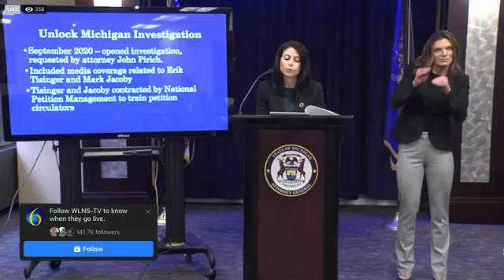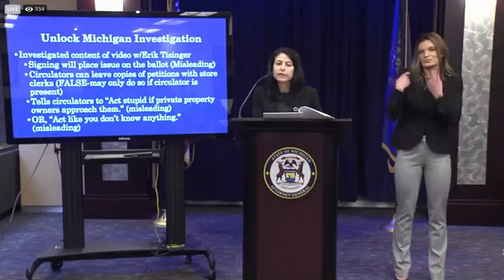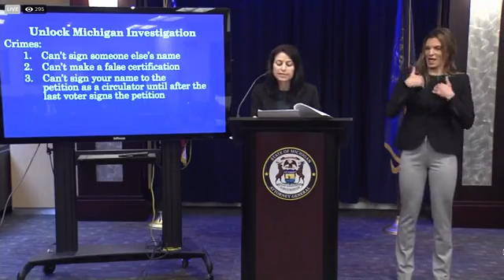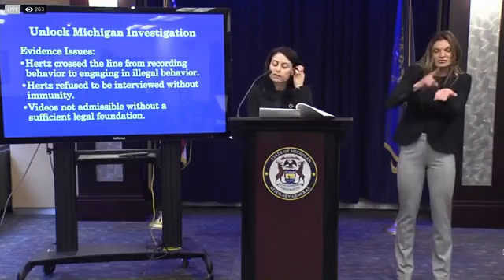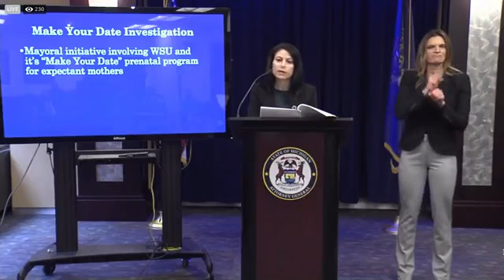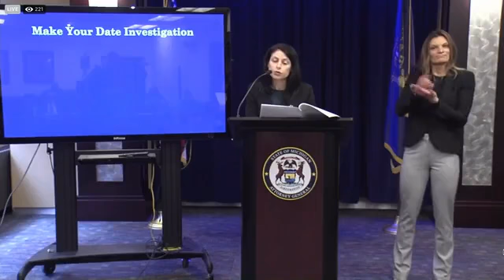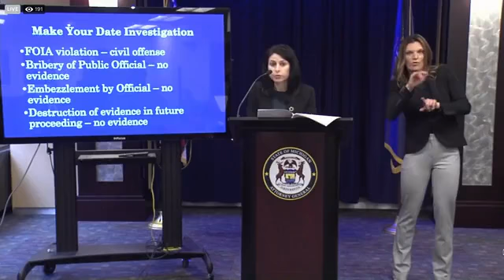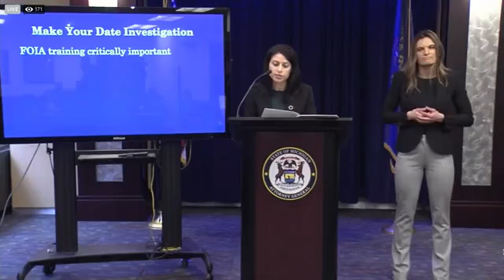LIVE: AG Nessel announces results of statewide investigation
Michigan Attorney General Dana Nessel is announcing the results of a statewide investigation her office conducted.
What a disgrace of actual justice. It's ridiculous what we have to go through as citizens just to have an actual voice. This is a sham and a lie. It's a witchhunt and not